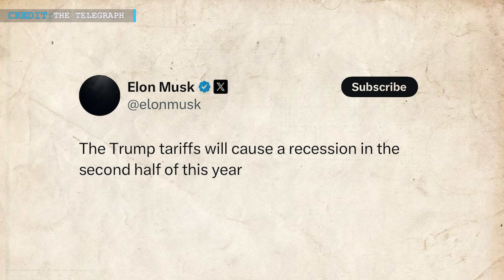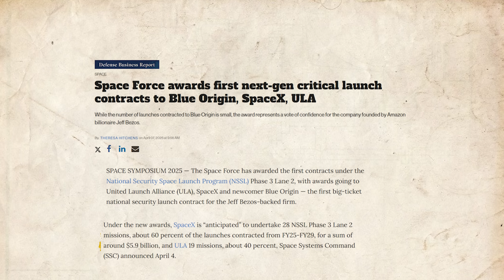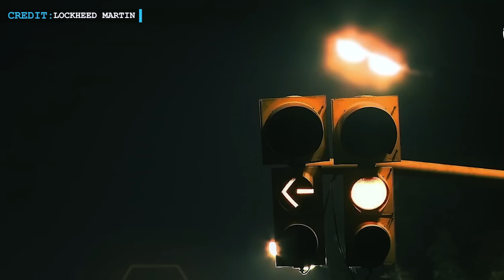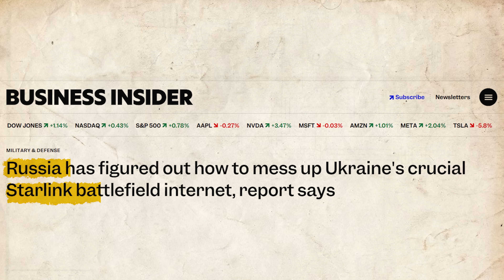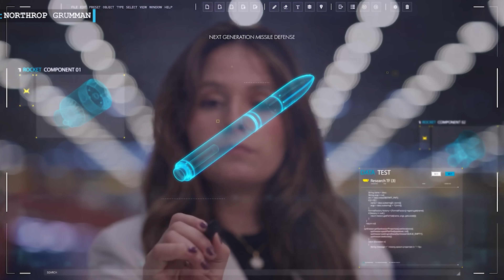Trump Aides Discussed Ending Some SpaceX Contracts, But Found Most too Crucial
Trump Aides Discussed Ending Some Elon Musk's SpaceX Contracts, But Found Most too Crucial

Early June. Trump fires off a post. Says the U.S. could save billions by cutting off Elon Musk. Within days, the White House moves. Quiet emails. Urgent calls.
Hello Friends, Welcome back to another episode by Engineering Today and hope you are doing well.
Every agency tied to the stars gets a task, count every contract with SpaceX. Defense, NASA, intel, everyone. They call it the “scorecard.” Not a joke. This wasn’t just review. This was reconnaissance.
They wanted to know: Is Musk replaceable?
Turns out… he’s not.